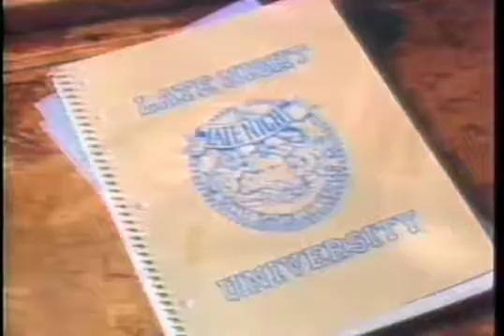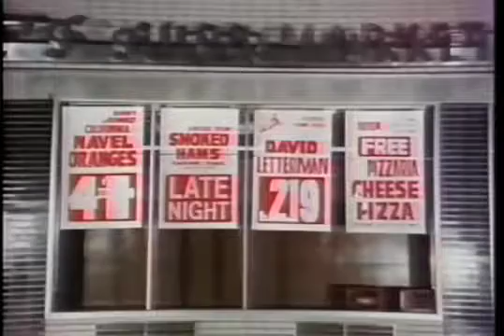Lou Jacobi on Late Night, October 6, 1982 -competition realty shows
reality show, The great Lou Jacobi in a rare television appearance.